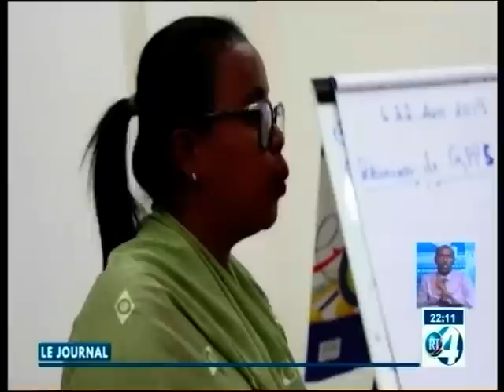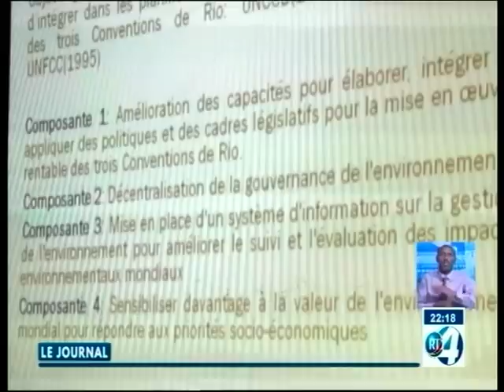RTD : Journal Francais du 24/04/2019